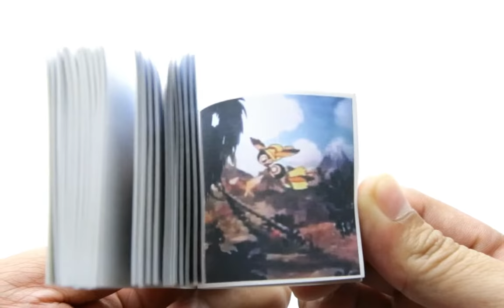My Tweet Heart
Flipbook of two love birds flying above a lush Hawaiian forest. Male bird swoops down to grab some flowers and places the garland on the female's neck. They kiss afterwards.